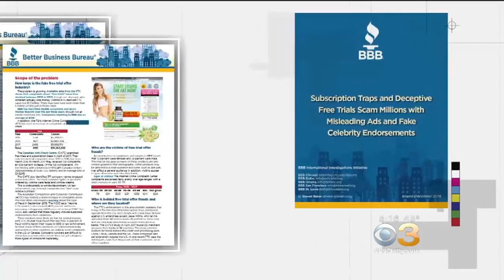Better Business Bureau Warns Of Pop-Up Ads Peddling Free Trial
Anna Werner reports.